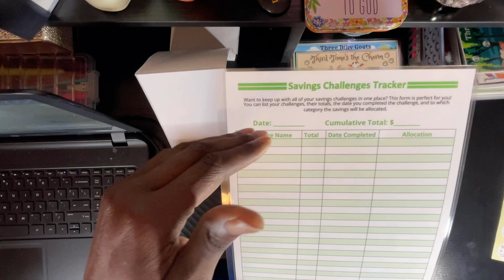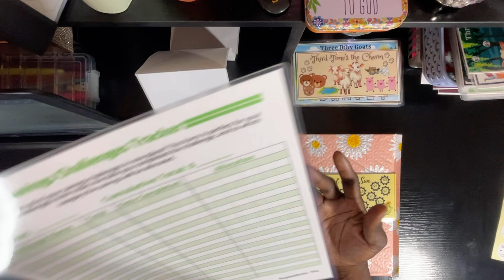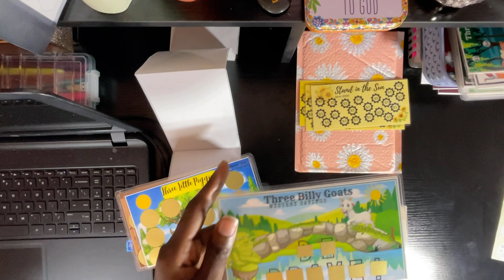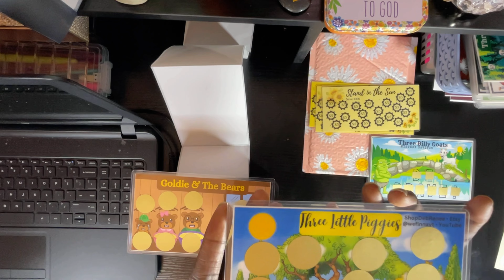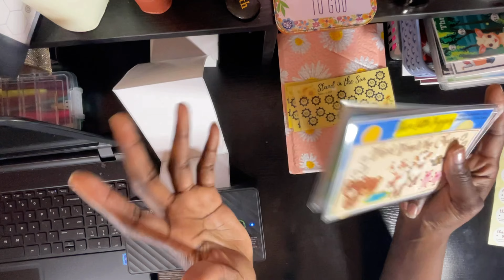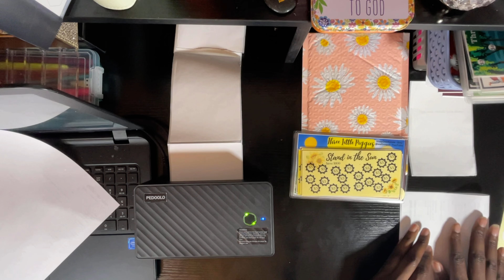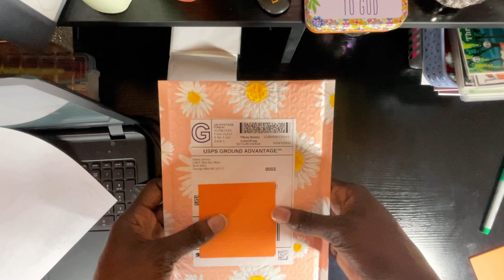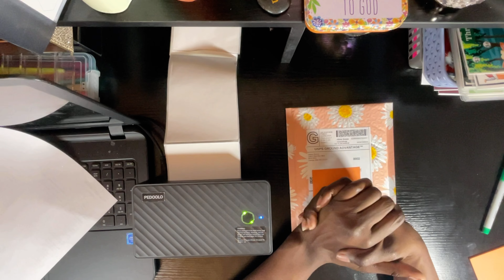We Finna… Pack My First Etsy Order! YAYY! Savings Challenges | ShopDebRenee | Freebies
We Finna Famillyyyy… I’ve received my FIRST Etsy Order!!
Im super excited and grateful for the support!

Gwen’s Channel: @ThatsSoGwennie

Drop an anchor in the comment section to let me know when you’ve joined the family! 💕⚓️

I’d love to hear from you! Write to me…